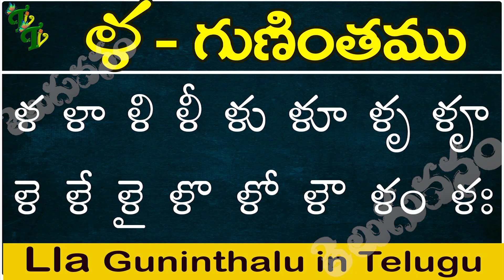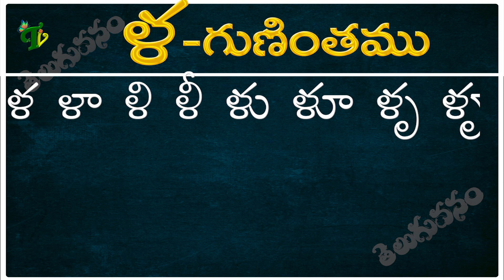ళ గుణింతం | Lla gunintham | How to write Telugu Lla guninthalu | Telugu varnamala Guninthamulu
గుణింతాలు (క - ఱ) How to Write Telugu Guninthalu all Ka to bandira తెలుగు గుణింతాలు all guninthalu in telugu Learn Telugu from ka to rra Learn telugu for all Telugu gunintalu తెలుగు గుణింతాలు (క - ఱ ) All